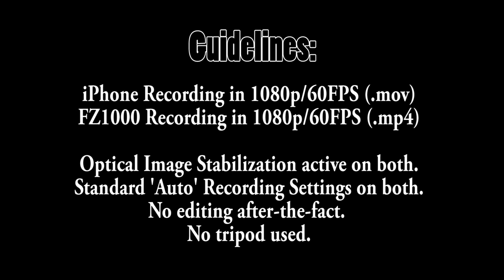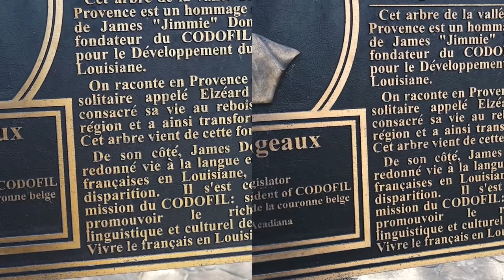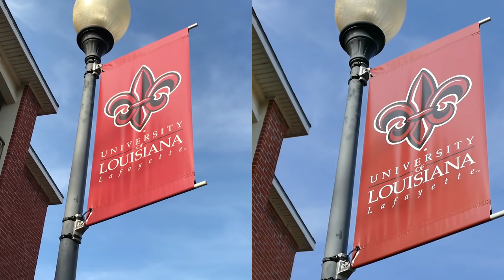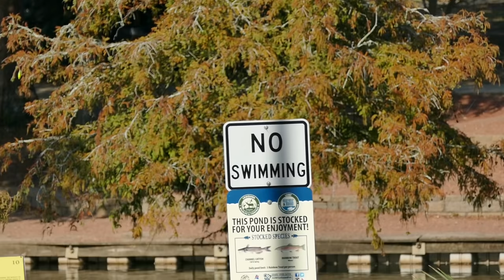Can You Tell the Difference? (iPhone 7 vs. FZ1000 Camera Comparison)